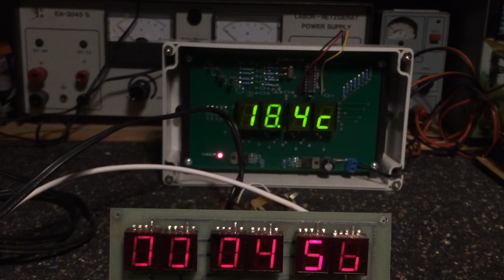C/Z MM5314N clock (mid/late 1970's)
Fuck the copy cats.
Everything copied, stolen if they can not steel just bought from western inventors.
DO NOT BUY CHINEESE MADE CRAP!

This is the C/Z MM5314N clock found on ebay (USA). Probably made from a kit.
No housing is present but a cheap pixel dust (press) wood base plate was used.
Someone was in before me, did a bad soldering / repair job.

Reworking the sad guy could be done in future times.
Not jet. To much open projects in the pipeline.

It works but is in sad shape.
The power transformer is the SA-7330, is for 110-117V ac input I guess.
Since our grid is 230V I have adjusted a safety transformer/variac to bring the output voltage down to app. 110V AC on the original transformer input.
On video shown the old LED of dimm brightness when I have measured 10Vac on the rectifier input then.
Surprisingly no bridge rectifier can be found,  just a single silicon rectifier diode is used.
The LED's are Fairchild FND502, all have worn out.
The vintage transistors are CCS 3904 and CCS 3906  and one of unknown type with blue marking dot.
A special method was used for mounting the pcb's.
A few tear drop shaped lugs were soldered on, then screwed on to the base plate.
The owner put two 0.01uF disc capacitors on the primary windings of the transformer.
The tap in the middle goes to circuit GND trace (via white wire).
This was the recommended method when running the clock in bad environment with much interference, bad AC power line quality.